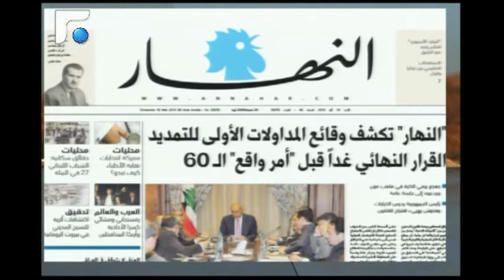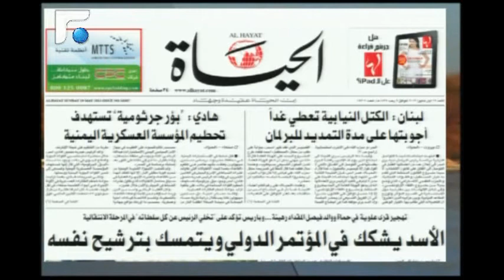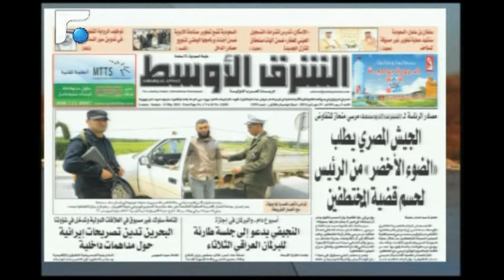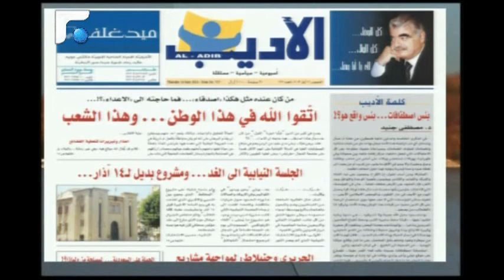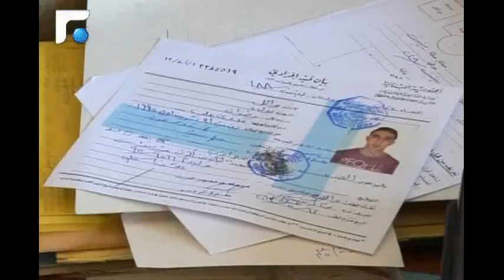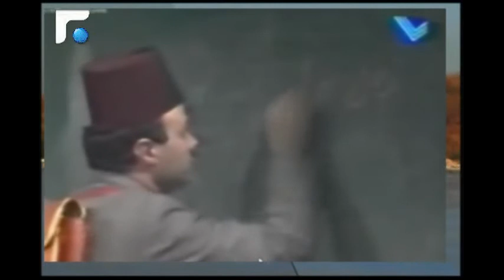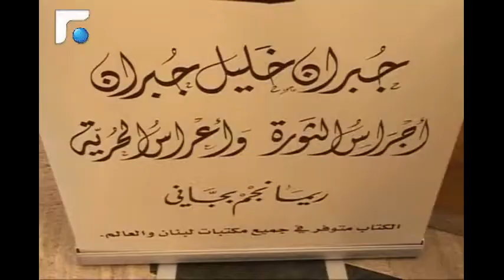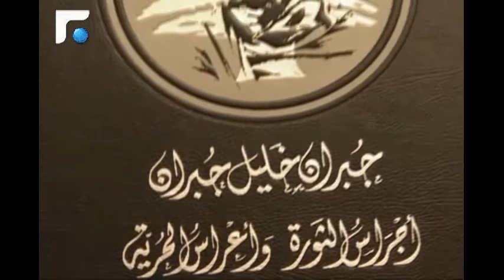اخبار الصباح 19/05/2013